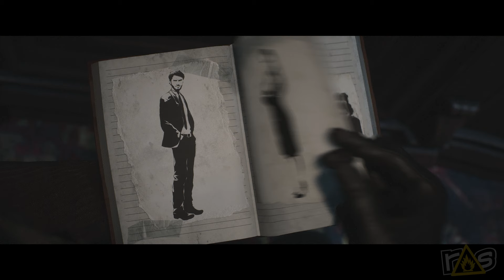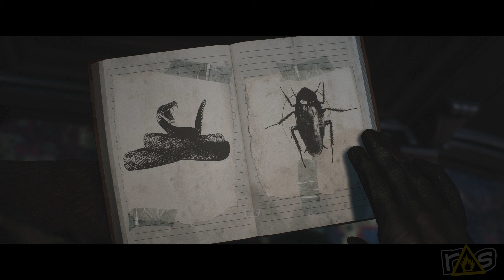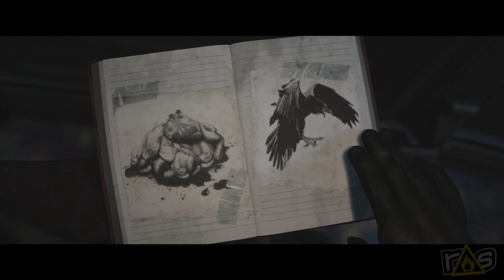Until Dawn - 2024 (The Dojo) Let's Play - Part 2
MURDER IS AFOOT today on The Dojo, but dammit if it isn't moving fast enough for Blake and Jeff in Part Two of the remake of Until Dawn today, right here on RAGE SELECT!